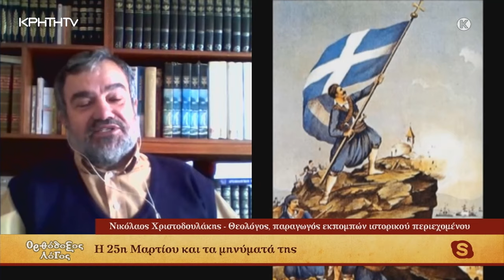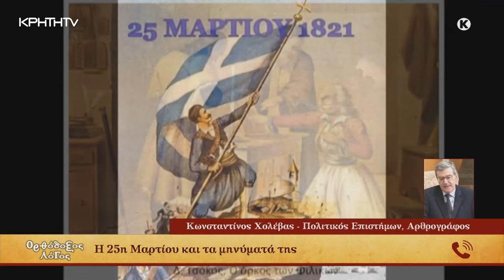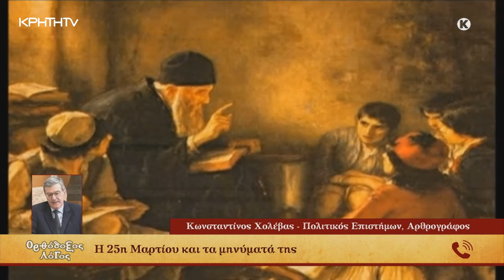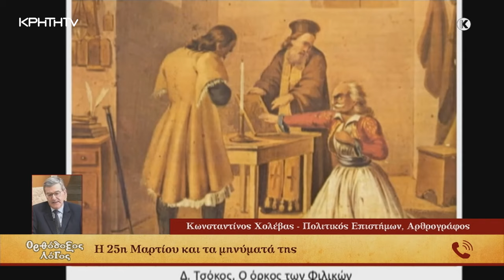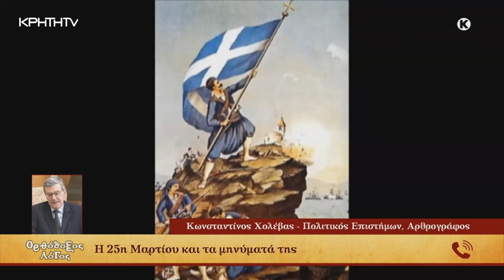ΟΡΘΟΔΟΞΟΣ ΛΟΓΟΣ | Η 25η Μαρτίου και τα μηνύματά της